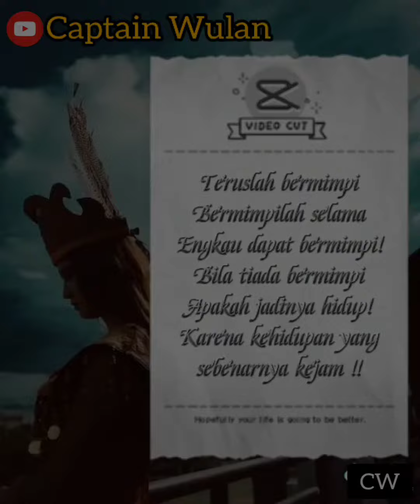Dunia akui sumandak dayak antara paling HODOH'????? nonton sampai habis baru nilai ❤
'Kita sopan kami segan'" Adil ka'talino bacuramin ka'saruga besengat ka'jubata!n

sikarapp tompinaii